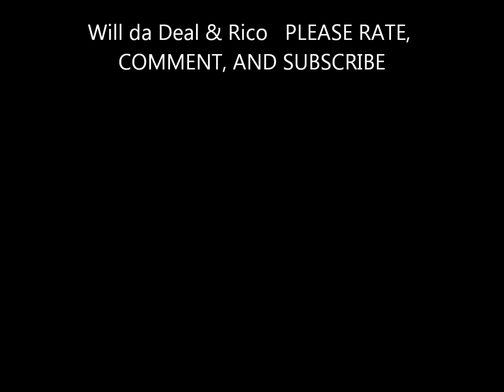DUBSTEP 2011 MIX (DJ WILL DA DEAL & RICOH)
TRACLIST:
N.E.R.D - hypnotize you(nero remix)
Flux Pavillion- i cant stop
freestylers- cracks ( flux pavillion remix)
benny benassi - cinema (skrillex remix)
doctor p- big boss
talay riley- sergeant smash
flux pavillion- bass cannon